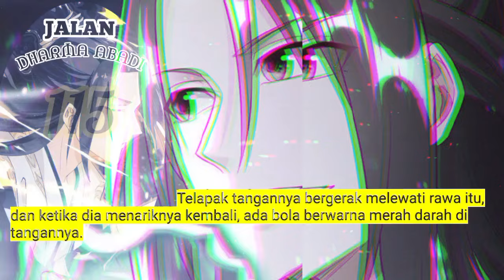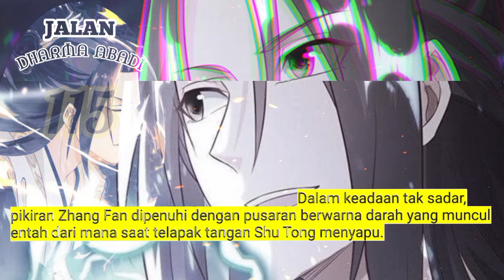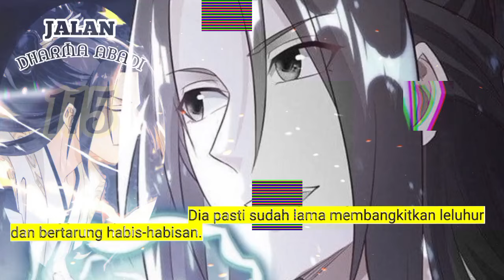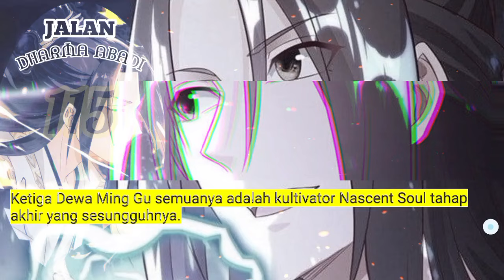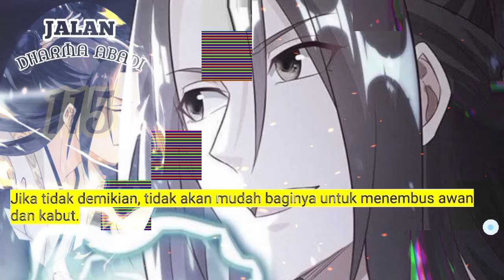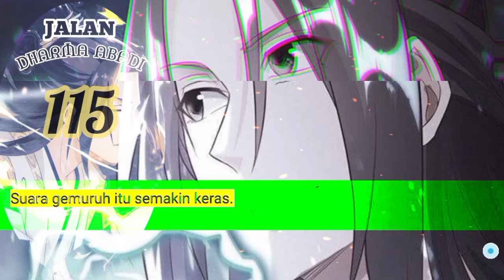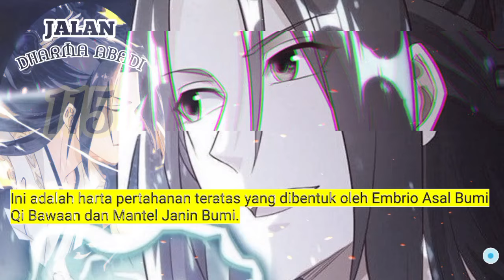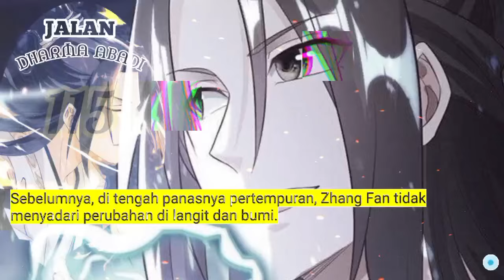Jalan Dharma Abadi season 115